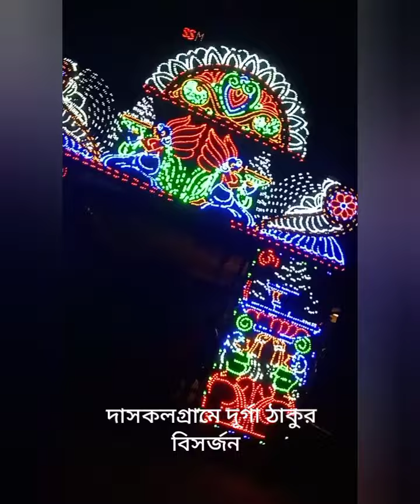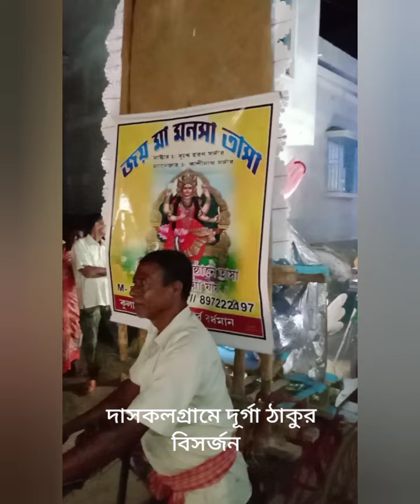দ্বাদশীর দিনে মায়ের বিদায়ের সময়দাসকল গ্রাম#বীরভূম